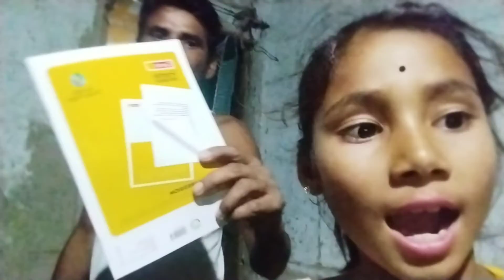Birthday celebration!!mayuris birthday utjapan kariloo!!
Namaskar 🙏 everyone.I try to make a good time with video.I am visiting the village life and Assamese vlogger.and picnic plece in Assam north east.
I hope you are interested trevell vlog, Assamese vlogger, and village life।।
I think you are fine.
May be happy with also thanks everyone.